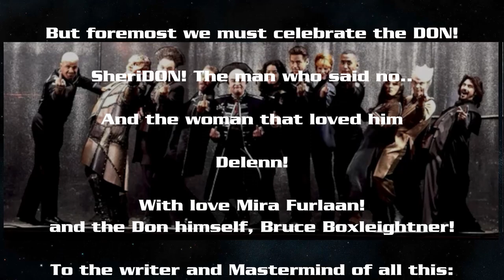Maybe you CAN fight! - HD B5 Sheridan Tribute!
Babcom Secure Communications number SIX:
Gold Channel content guarantees:

HD WIDESCREEN PERFECTION!
60 Frames a second!
and NEW 4k textures from around the fanbase!
1080p at last!!

Featuring: 'The Storm' Music of Secession Studios!

Another slice of awesome for you all! MiG Productions is proud to present:

Video number 6 celebrating the world of Babylon 5!

This is a quick up for my brother but I just wanted to say:

Bruce Boxleitner forever!

Babylon 5 forever!

The Mopkinster lives!

Big love going out to the FANS!